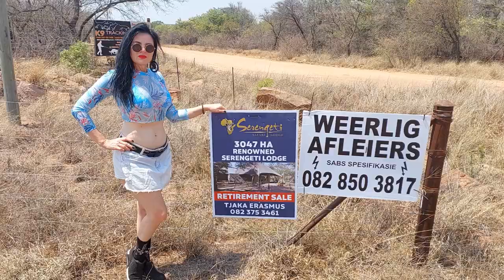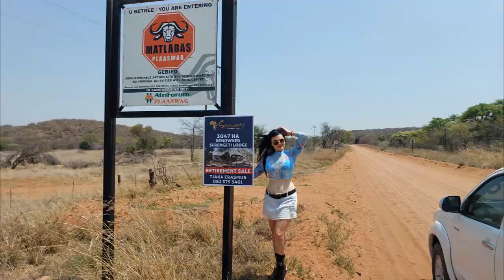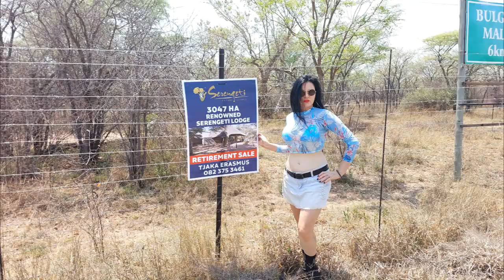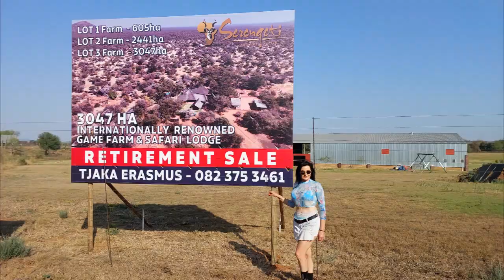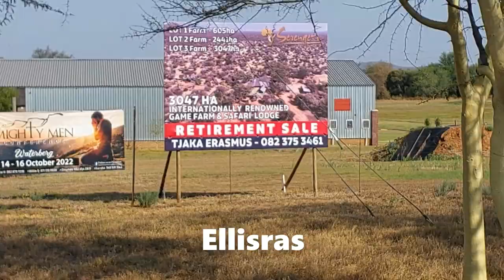Ons sit nog bordjies op. Rigting Ellisras / Vaalwater / Thabazimbi. 3 047 ha wildplaas te koop.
Ons wys nie die plaas nie. Jy ry net saam met ons deur die Bosveld terwyl ons advertensiebordjies opsit.
We don't show the farm. We drive with you through the Bushveldt while we put up advertisements.

Tjaka Erasmus
P Erasmus Prokureur (Attorney)
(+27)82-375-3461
WILDPLASE TE KOOP (GAME FARMS FOR SALE / WILDLIFE RANCHES FOR SALE)